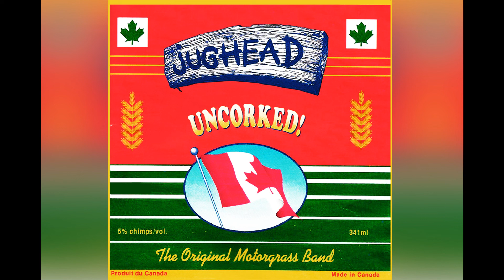Jughead - Uncorked! [Full Album]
Jughead - Uncorked!
Album Tracklist:
1) Slewfoot - 00:00
2) Barn Song -  02:50
3) Bury Me In My Shades - 05:45
4) Wabash Cannonball - 09:36
5) Ace Of Spades - 12:20
6) Pirates Of Paradise Bay - 15:11
7) Hockey Song - 18:30
8) San Francisco Bay Blues - 22:03
9) I Know You Rider - 26:05
10) G.S.T. - 30:05
11) Monkey And The Hammer - 31:54
12) Hush - 33:41
13) Ain't Got The Time - 37:00
14) Stumblin Drunk - 39:44
15) Been Away Too Long - 41:42

On Tap Records 1993
Using all acoustic instruments, Jughead creates an infectious sound rooted in traditional country/bluegrass spiced with some East Coast that drives straight to the soul.

With genuine songs about hockey, beer, ski-doos and the G.S.T., this band just makes you feel good. The press has called them the "Best band to drink to!", "Best party band...", etc...